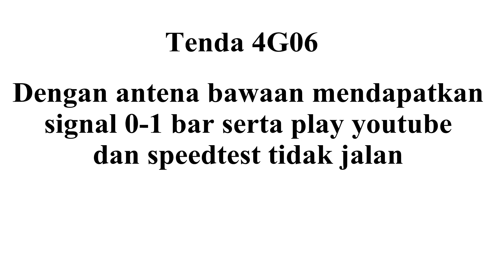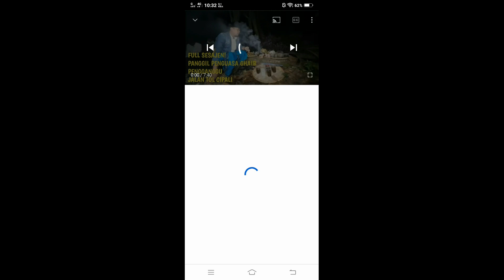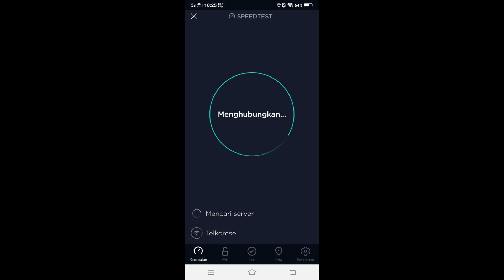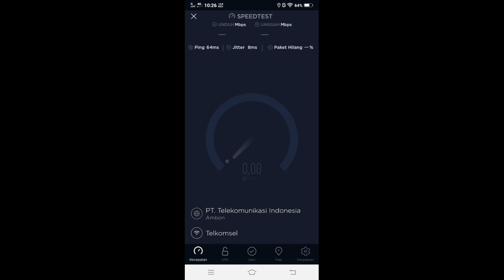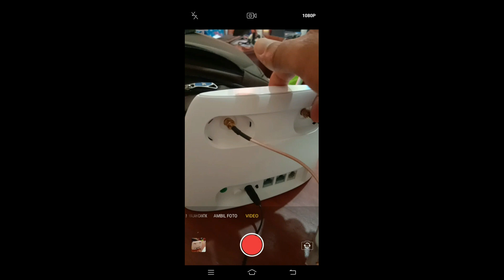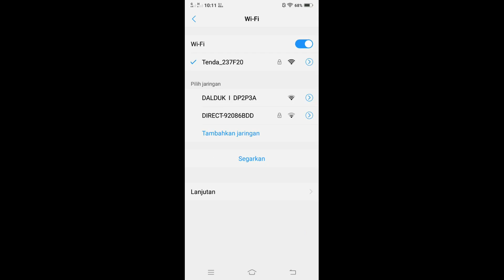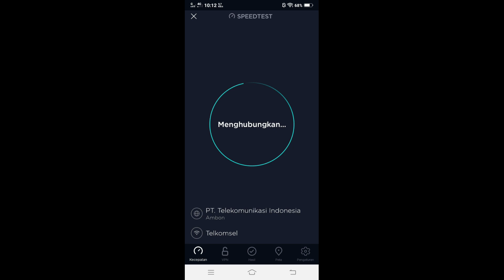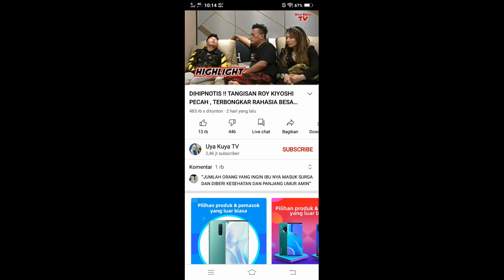Tenda 4G06 dengan antena 4g Outdoor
tenda 4g dengan antena 4 outdoor atau external antenna dengan menggunakan pigtail tunggal maupun ganda

Tenda 4g06 dengan antena outdoor huawei 51 cm dengan ketinggian 12 meter dan jarak lebih dari 3km dengan hambatan 90 Bukti

1. Nimbus . 2. Emotional_Love_Theme. 3. Rainbow_Forest. 4.Island_Wave. 5. Waterfall 6. Boardwalk 6. Under_the_Wire 7. Terrier_Waltz 8. Timeless 9. Last_Train_to_Mars 10.Yiddish_Sadness 11. Take_Me_to_the_Depths. 12. Everything_Where_it_Needs_to_Be. 13. Take_Your_Time